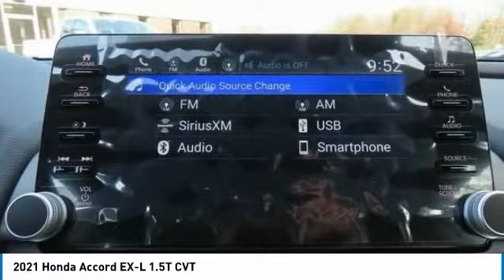2021 Honda Accord Nanuet NY HN210856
2021 Honda Accord EX-L 1.5T CVT

Heated Leather Seats, Sunroof, Turbo, Alloy Wheels. EPA 38 MPG Hwy/30 MPG City! EX-L trim, Platinum White Pearl exterior and Black interior. Warranty 5 yrs/60k Miles - Drivetrain Warranty; CLICK NOW!br /br /KEY FEATURES INCLUDEbr /Leather Seats, Sunroof, Heated Driver Seat Honda EX-L with Platinum White Pearl exterior and Black interior features a 4 Cylinder Engine with 192 HP at 5500 RPM*. MP3 Player, Keyless Entry, Steering Wheel Controls, Child Safety Locks, Electronic Stability Control, Heated Mirrors, Bucket Seats. br /br /MORE ABOUT USbr /At DCH Honda of Nanuet, you'll also find a number of used Hondas and Certified Pre-Owned Hondas, plus a variety of used cars from other manufacturers too. Though we primarily serve the residents of Rockland County, New York, we're just a short drive from neighboring Westchester and Orange County New York and Bergen County, New Jersey. br /br /Horsepower calculations based on trim engine configuration. Fuel economy calculations based on original manufacturer data for trim engine configuration. Please confirm the accuracy of the included equipment by calling us prior to purchase. br /